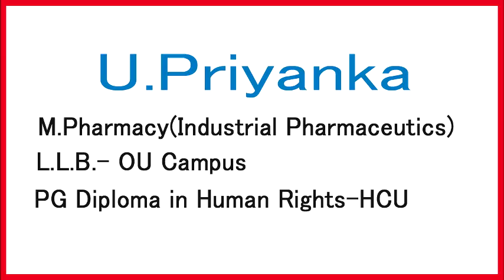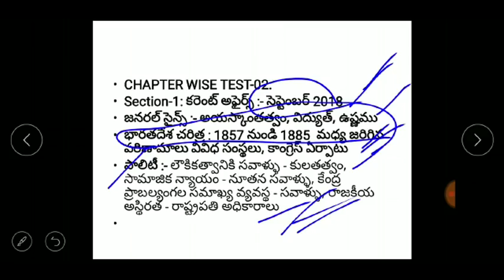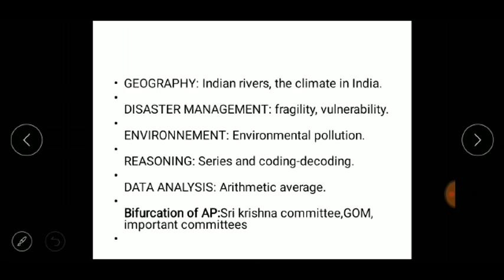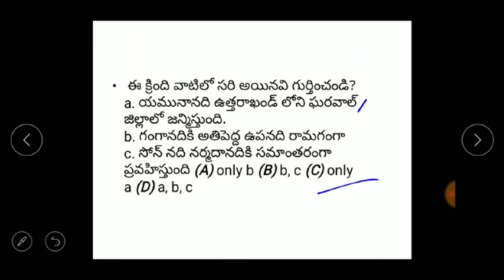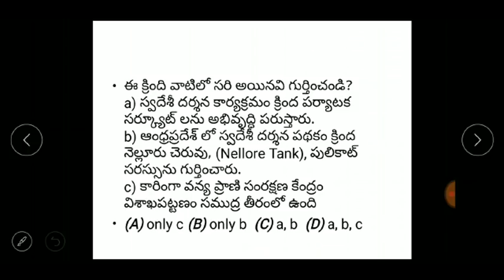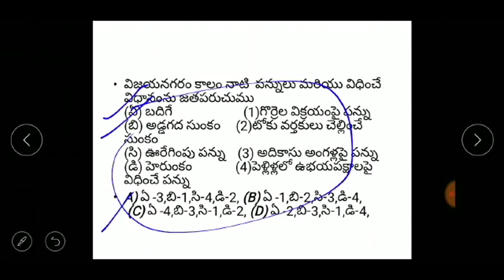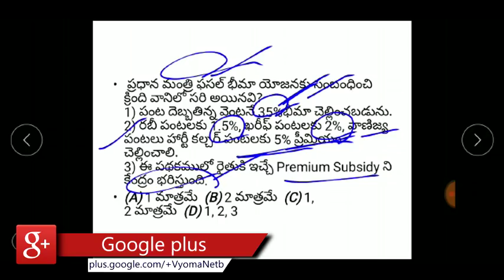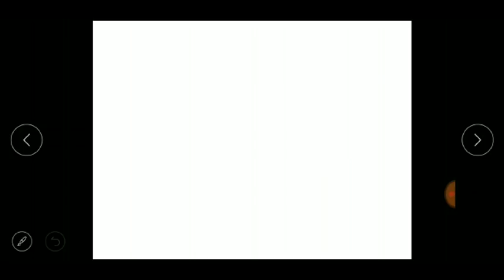APPSC Group 2 Prelims 2018 Chapter wise Test 2 Analysis. APPSC గ్రూప్-2 సిలబస్ విశ్లేషణ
APPSC Group 2 Prelims 2018 Chapter wise Test 2 Analysis. APPSC గ్రూప్-2 కొత్త సిలబస్ విశ్లేషణ | Appsc group 2 New syllabus

Online Classes For APPSC Group 1,2,3,4 By Laqshya Bhavani Shankar Sir